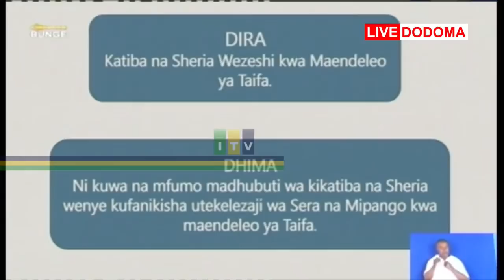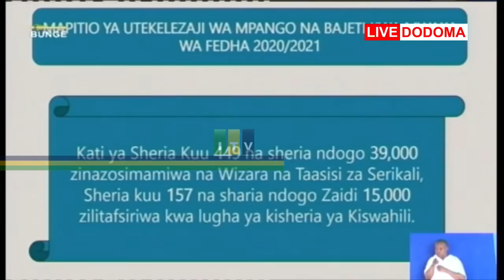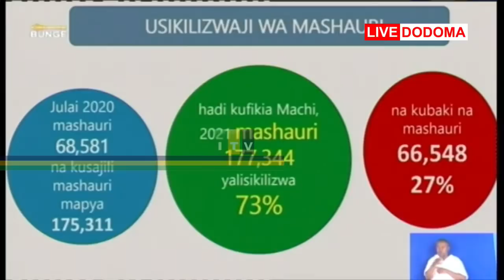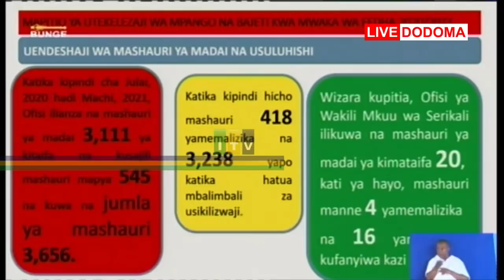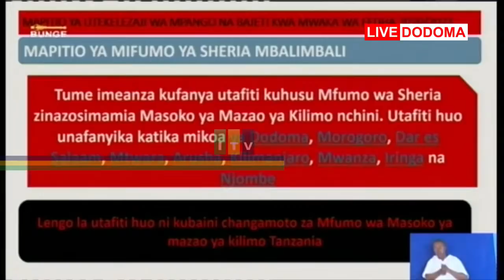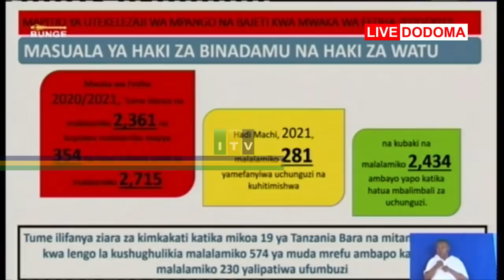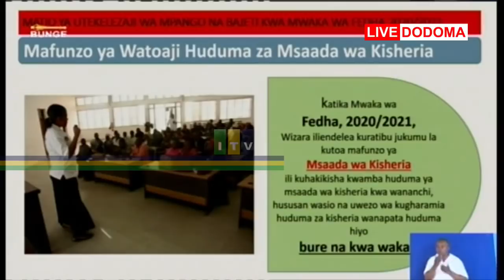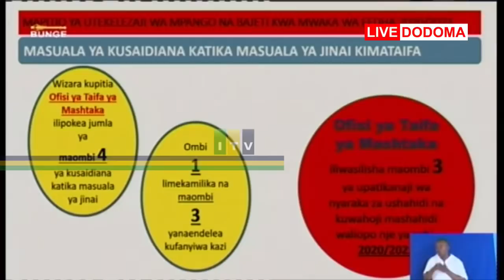🔴LIVE: Bunge la Kumi na Mbili, Mkutano wa Tatu (Maswali na Majibu), Aprili 28, 2021.